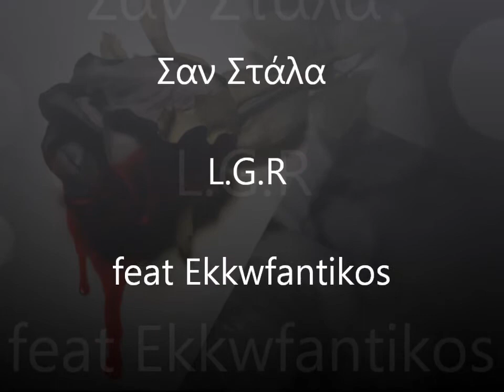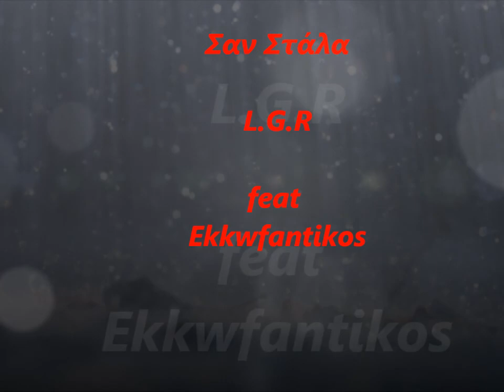San Stala - L.G.R ( feat Ekkwfantikos) Σαν Στάλα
Ενα νεο τραγούδι απο τον L.G.R με τον Εκκωφαντικό! Καλή ακρώαση.Σχόλια και ψήφοι ενωούνται!

Στίχοι :
Θα γυρνούσα τις εικόνες λίγο πίσω να μας δω
Σαν μια πανέμορφη ταινία που θα παίζω μόνο εγώ
Ρόλο στη ζωή σου και σ'όλη την ύπαρξή σου
Μα τι να το κάνω αφου στ'αλήθεια δεν είμαι μαζί σου;
Πάνε δυο χρόνια τώρα ακόμα σε θυμάμαι
Όταν μου τηλεφωνούσες έκανα οτι κοιμάμαι
Σε απέφευγα ο ηλίθιος, ήταν άλλα τα μυαλά μου..
Βλέπεις απο τότε αγνωούσα την καρδιά μου
Χωρίς λόγο σημαντικό τώρα θα σ'το πω
Είχα μια μανία κάθε μέρα να σε δώ
Ναι,πριν το καταλαβω είχες τη θέση στην καρδιά
Μα δεν άργησε πολύ κι' ήρθε κι η αναποδιά
Με τα ίδια σου τα χέρια μ'έδωσες σ'άλλα φιλιά
Κι εσύ παράλληλα να μένεις σ'αλλουνού την αγκαλιά
Δεν με θέλεις ; καλώς τότε το δέχωμαι μα άκου!
Είναι λόγια που ζητάω να θυμάσαι κάπου,κάπου.

ΠΕΦΤΩ ΟΠΩΣ Η ΒΡΟΧΗ...ΚΑΙ ΧΑΝΩΜΑΙ
ΚΑΤΡΑΚΥΛΩ ΠΑΝΩ ΣΤΟ ΤΖΑΜΙ ΣΟΥ...Σ'ΑΙΣΘΑΝΩΜΑΙ
ΕΝΑΣ ΑΝΑΜΕΣΑ ΣΕ ΤΟΣΟΥΣ ΝΑ ΣΟΥ ΜΟΙΑΖΩ..
ΑΛΛΗ ΜΙΑ ΣΤΑΛΑ ΠΟΥ ΓΙΑ ΤΗΝ ΑΓΑΠΗ ΜΑΧΩΜΑΙ
ΜΟΙΑΖΩ Μ'ΑΚΤΙΝΕΣ ΤΟΥ ΗΛΙΟΥ ΠΡΩΙΝΕΣ
ΛΑΜΠΕΡΕΣ ΣΑΝ ΤΗΝ ΑΓΑΠΗ ΜΟΥ ΚΑΙ ΒΡΑΖΟΥΝ
ΜΑ ΕΣΥ ΦΩΒΑΣΑΙ ΚΙ ΟΛΟ ΚΡΥΒΕΣΑΙ ΑΠ'ΑΥΤΕΣ
ΓΙΑΤΙ ΕΙΝΑΙ ΤΟΣΟ ΔΥΝΑΤΕΣ ΠΟΥ ΘΑ ΣΕ ΚΑΨΟΥΝ...
Χ2 ρεφρέν

Μου 'φερνες το γέλιο όταν δεν ήμουν καλά
Το κάθε πείραγμά σου η απόλυτη χαρά
Άραγε θα ξέρεις πως μου λείπουν ολα αυτά
Πληγωμένα συναισθήματα,δεν ξέρεις ουτε αυτά
Τώρα κάθωμαι μονάχος ,τα τσιγάρα είναι πολλά
Κυκλοφωρώ συνέχεια λιώμα κι είναι ολα τόσο απλά
Ξαπλώνω σε κρεβάτια απο δω και απο κεί
Γυρνώ σε παλιές αγάπες μήπως σε ξεχάσω πια..
Εχω πάψει να'μαι εκείνο το καλό παιδί
Αν δεν μου 'χες πει πως φεύγεις ολα θα 'μεναν κρυφά
Σταγόνες τώρα πέφτουν απ'τα μάτια τόσο εύκολα
Μην ξεχνάς οτι είμαι εκείνος που σε ξέρει πιο καλα απ τον καθ'ενα μα δεν μου δίνεις σημασία και γυρνάς παλι τη πλάτη
Τώρα είσαι ερωτευμένη ...ΠΩΣ ΜΠΟΡΕΙΣ ΚΑΙ ΤΟΥ ΤΟ ΛΕΣ;
Όταν για κάποιον άλλον ξενυχτάς μόνη και κλαίς;.

Χ2 ρεφρέν